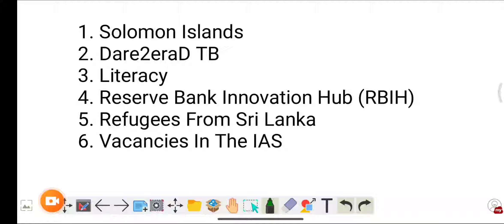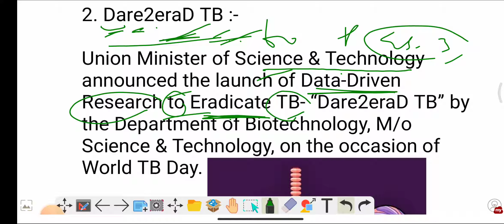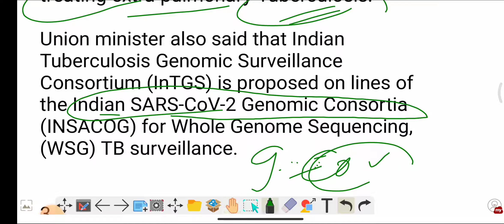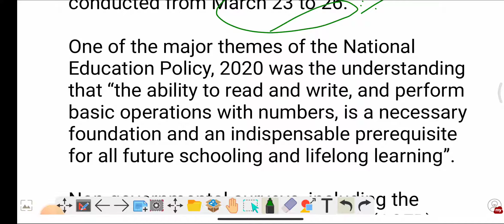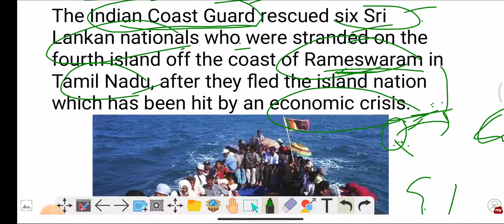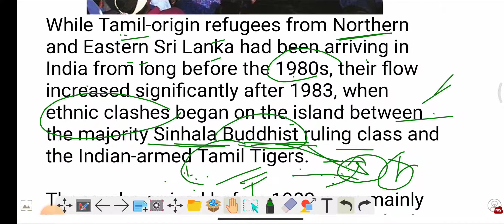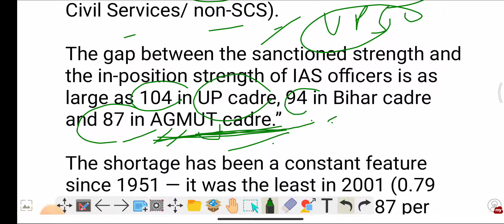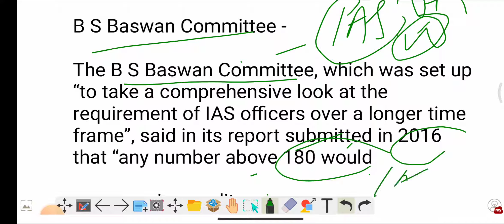26 March 2022 : Vacancies In The IAS, Refugees From Sri Lanka, RBIH, Dare2eraD TB, Solomon Islands